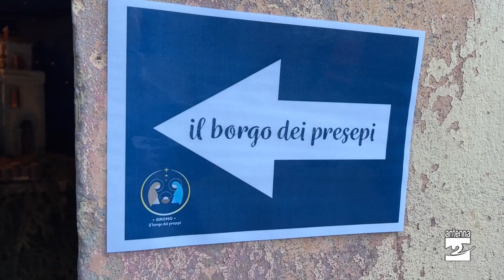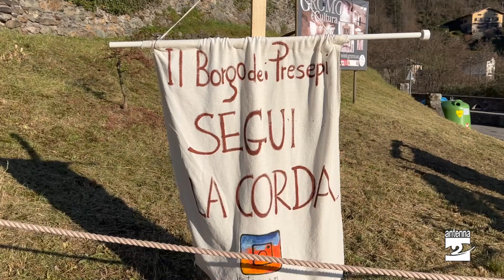A Gromo la magia del "Borgo dei presepi"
A Gromo “Il borgo dei presepi”. Sono più di 130 i presepi di diverse tipologie esposti lungo il percorso che si snoda attraverso il borgo medievale.